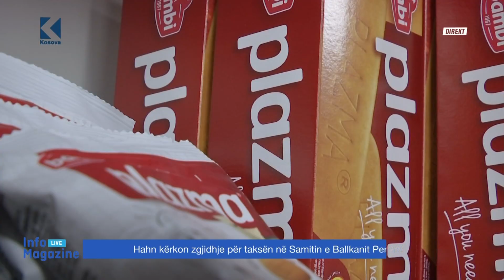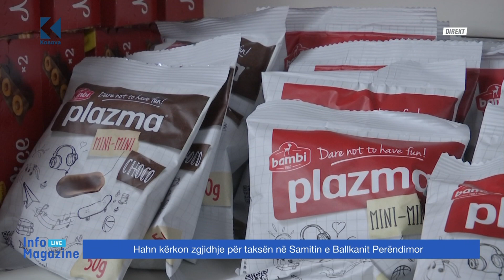Info Magazine - Behgjet Pacolli - 04.07.2019 - Klan Kosova